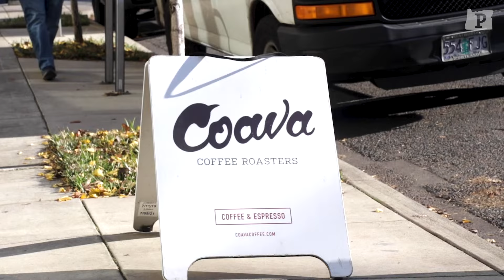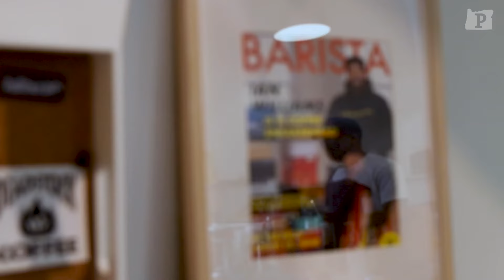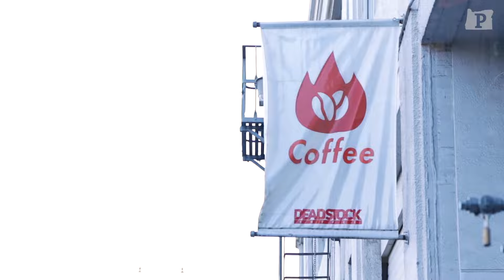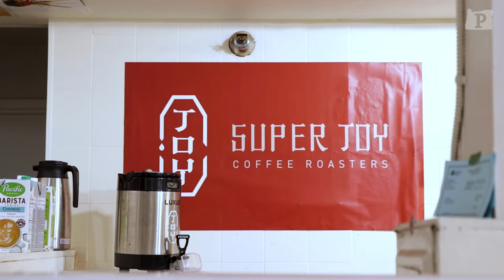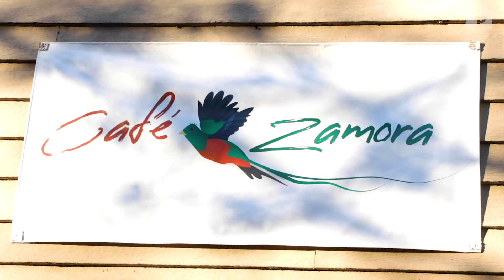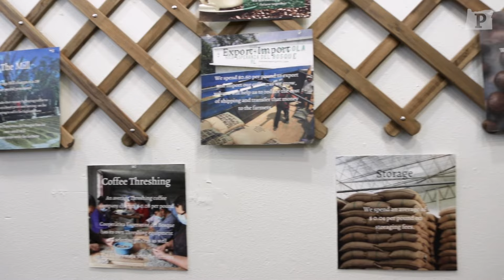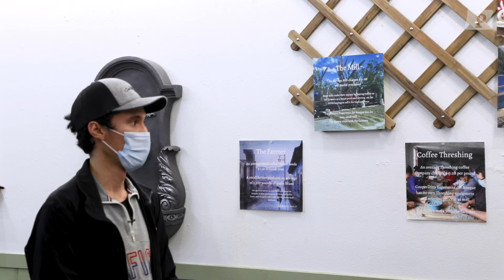3 BIPOC Roasters Changing Portland’s Coffee Culture | Portland Monthly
In a highly competitive coffee landscape, three of Portland’s best BIPOC roasters differentiate themselves from the big guys in town through incorporating their communities and culture into their business.

Check out the links below to learn more about the roasters featured in this video: